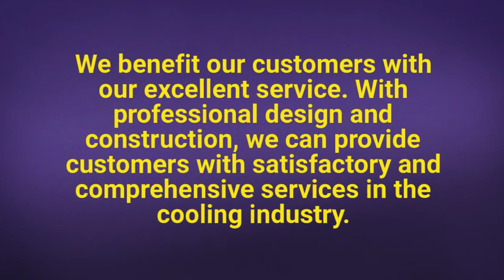Closed circuit cooling tower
Heng An can be a top international manufacturer of cooling towers, evaporative condensers and air-cooled heat exchangers delivering full-service cooling options and support to shoppers within the heating, industrial, refrigeration and process cooling markets for 45 years.